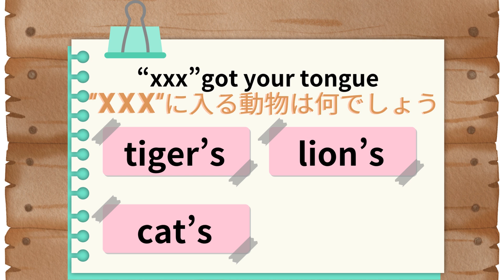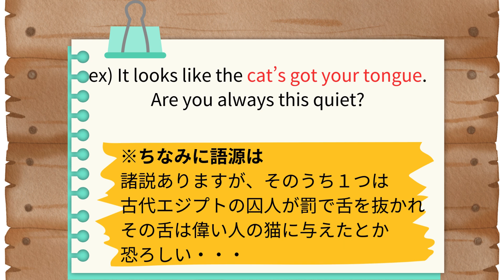【初級】１分でできる熟語クイズにチャレンジ（動物編）！ | Quiz in English【241121】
英語で「熟語クイズ」をやってみましょう！先生が、ある熟語についてクイズを出します。是非みなさんもやってみてね。
最後に語源も紹介していますので、とても勉強になります。
ディクテーションの提出もお待ちしています！

やること：
①読まれる英語の文章をノートに書き取る
②書いたものを写真に撮って、以下のリンク先（Google Form）から提出！（Googleアカウントが必要です）